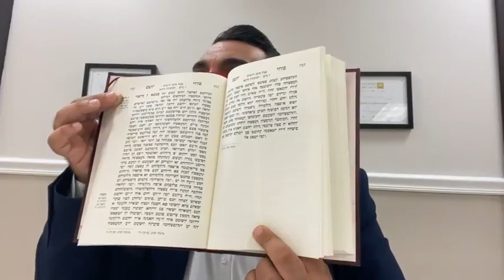“HOW TO MANAGE KLIPAT NOGA NOT TO DRAW POWERS FROM THE SITRAH ACHRAH ” -TANYA- IGERET HATESHUVAH -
“HOW TO MANAGE KLIPAT NOGA NOT TO DRAW POWERS FROM THE SITRAH ACHRAH ” -TANYA- IGERET HATESHUVAH - Sharone Lankry 5784